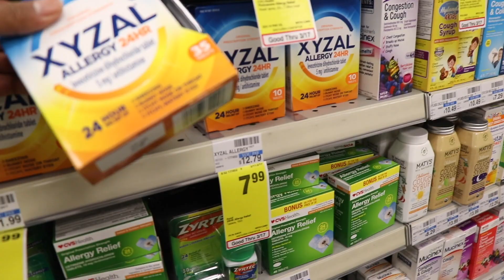SPRING BREAK AT SXSW!!